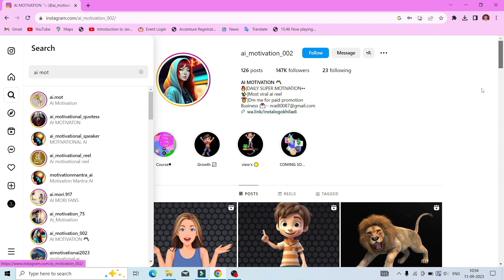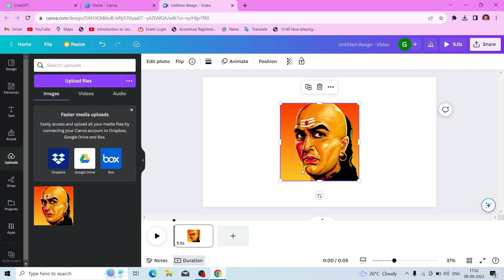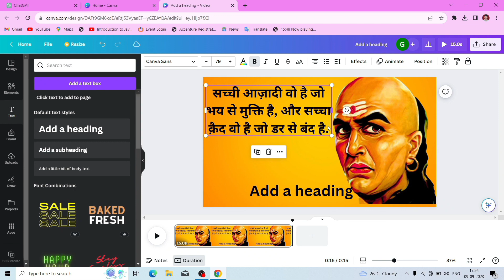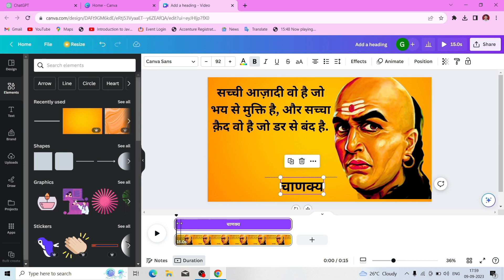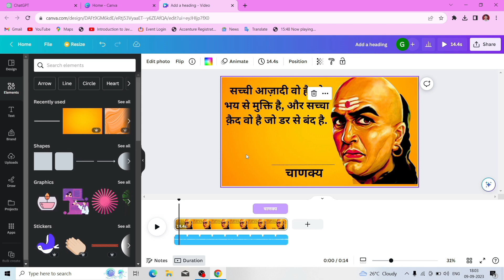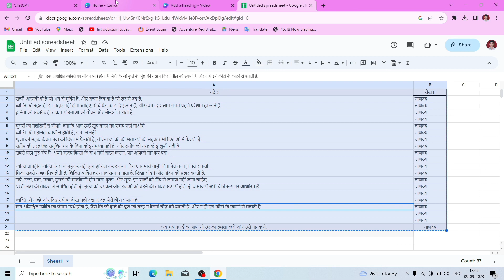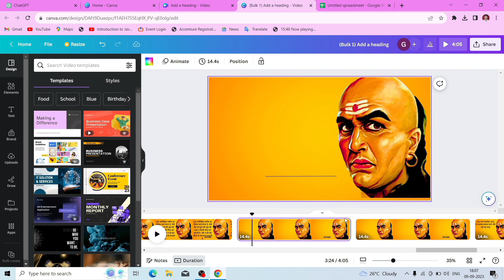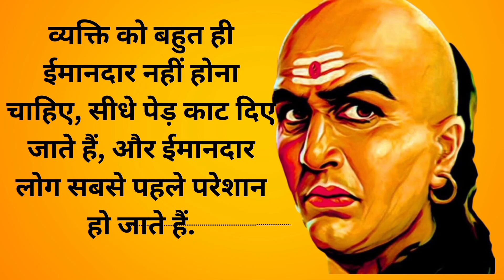I Made 500 Motivational YouTube Shorts for Faceless Channel in 10 MINUTES using AI Automation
Are you looking for a quick and efficient way to create 500 motivational YouTube shorts for your faceless channel? Look no further! With the help of advanced AI automation, we have developed a groundbreaking solution that enables you to generate high-quality inspiring YouTube shorts in just 10 minutes. This means you can save an enormous amount of time and effort while still maintaining the same level of impact and engagement with your audience. Whether you're a content creator, coach, or business owner, these motivational shorts will empower and uplift your viewers, helping them achieve their goals. Don't miss out on this revolutionary AI-assisted opportunity! Watch the video now and let your channel thrive!

Faceless Channel
Motivational YouTube Shorts
AI Automation, Inspiring Content
Time-saving Solution, Efficiency
Engagement, Content Creation
Coaching, Business Growth
Empowerment
Goal Achievement
Uplifting
Thriving Channel
AI-assisted Opportunity
 Revolutionary Approach
 Time Management.
How to make text to image
Text to image kaise bnaye
text to video software
ai video maker
free text to video converter
text to video converter online
ai video generator
article to video
text to video creator
how to add text to video
convert text to video online
how to add text to video online
ai se video kaise bnaye
ai videos kaise banye
ai video kaise bnaye mobile se
ai video kaise bnaye free me